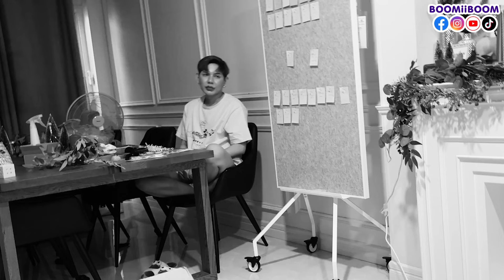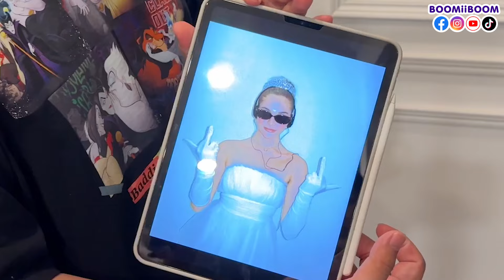บูมมี่บูม 30 แล้ววววว🎂🎉 เบื้องหลังวันเกิดแบบปังๆ แบบจัดเต็มมาก‼️ | BOOMiiBOOM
ติดตามช่องทางอื่นๆบูมได้ที่